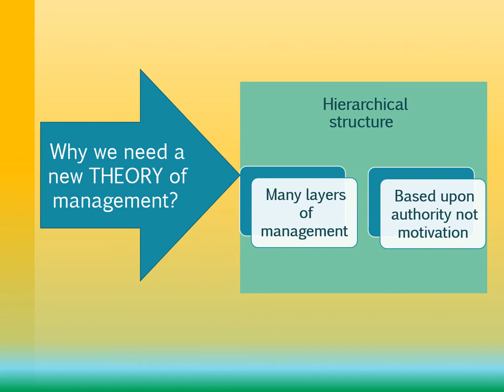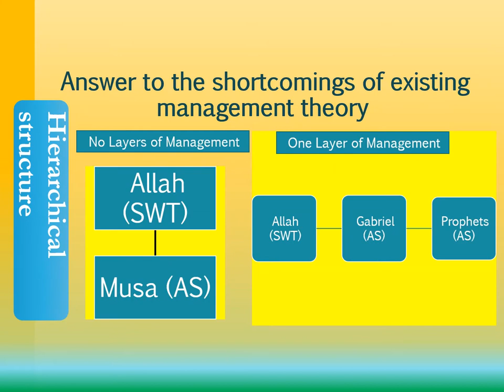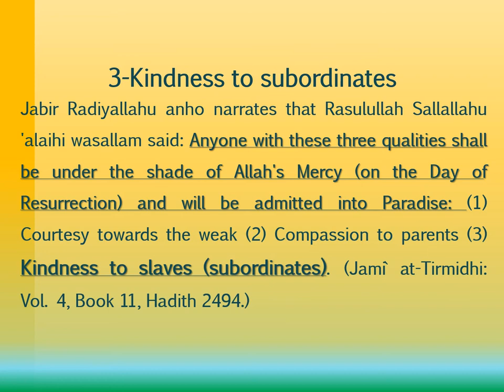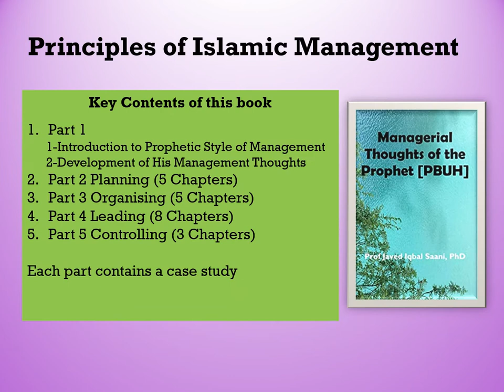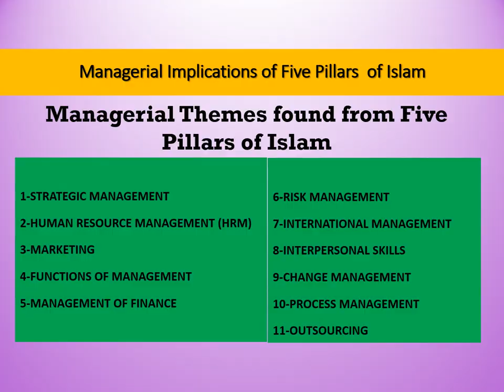MANAGEMENT & LEADERSHIP IN ISLAM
My online presentation to  "The International Halal Virtual Conference" in short called as iHalalConference under the patronage of H.E. Mr. İhsan ÖVÜT, Secretary General of SMIIC (Standards and Metrology Institute For Islamic Countries) OIC (Organisation of Islamic Countries).